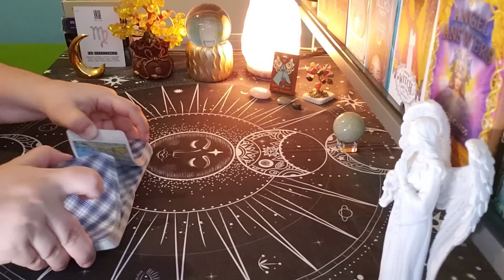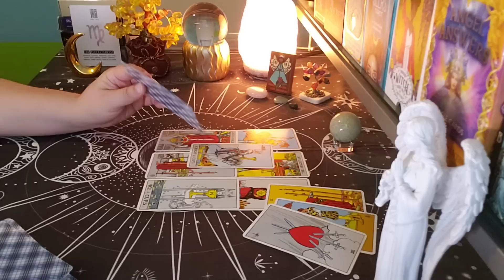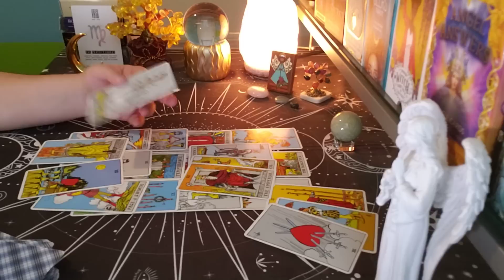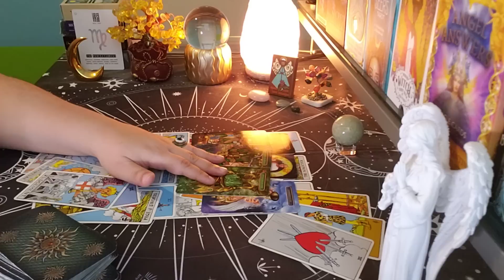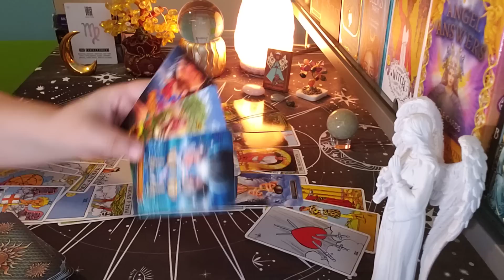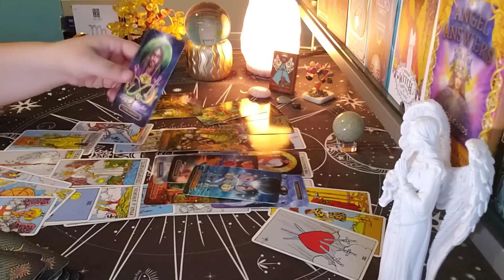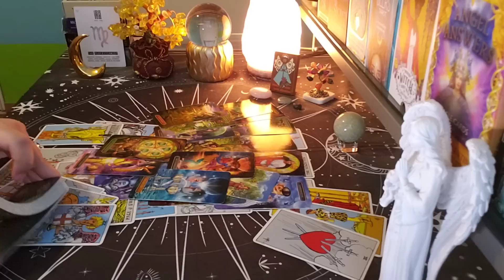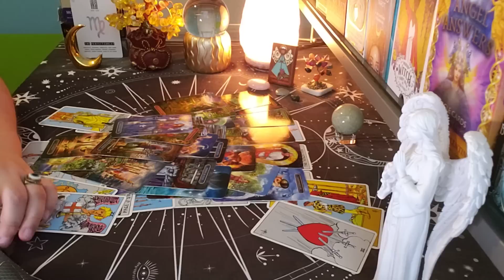VIRGO ♍ Eventually This Will Happen...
virgo tarot